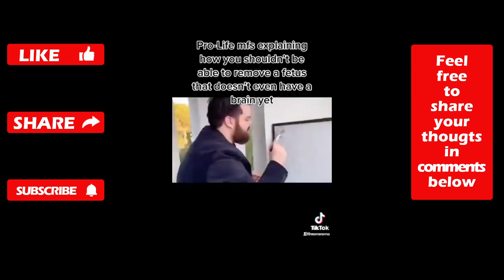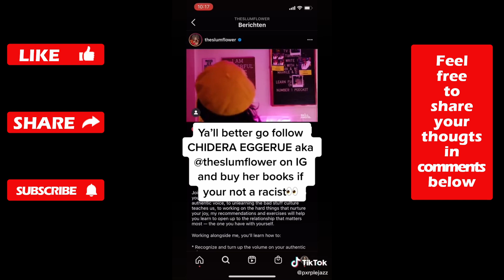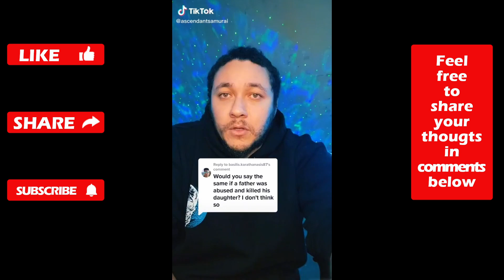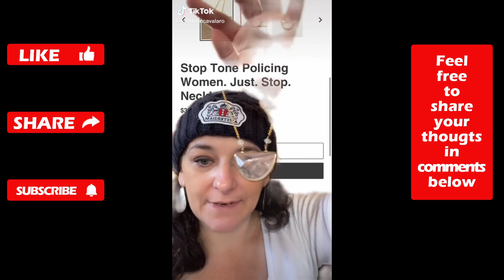Leftist Agenda In Schools Should Be Stopped | Ultimate SJW Tiktok CRINGE Compilation | Episode 73